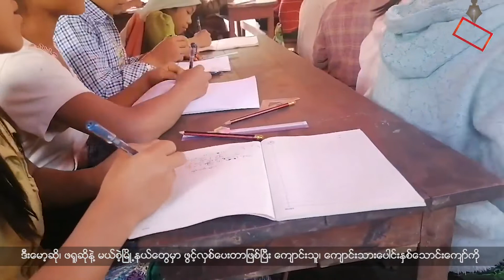စစ်ရေးအခြေအနေကြောင့် ကြားကာလပညာရေးကို အကောင်အထည် မဖော်နိုင်သေး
လက်ရှိတော်လှန်ရေးကာလအတွင်း ကရင်နီပြည်မှာ ကြားကာလပညာရေးနဲ့ ပတ်သက်ပြီး အကောင်အထည်ဖော်ဆောင်ရွက်မှုမှာ ထိထိရောက်ရောက် မဆောင်ရွက်နိုင်သေးဘူးလို့ ကရင်နီပြည်အတိုင်ပင်ခံကောင်စီ (KSCC ) က မေလ ၂၂ ရက်နေ့မှာ အခြေခံပညာရေး ညီလာခံကျင်းပရေးကော်မတီက ပြုလုပ်တဲ့ သတင်းစာရှင်းလင်းပွဲမှာ ကန္တာရဝတီတိုင်း(မ်)ရဲ့ မေးမြန်းချက်ကို ဖြေကြားခဲ့ပါတယ်။